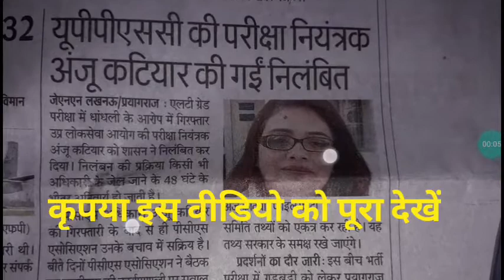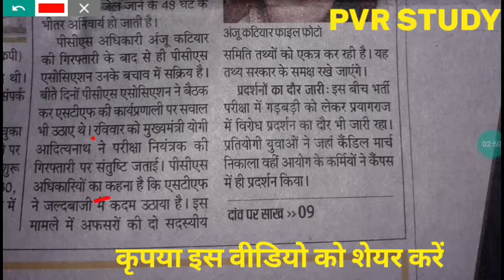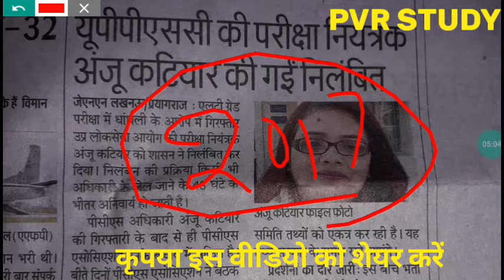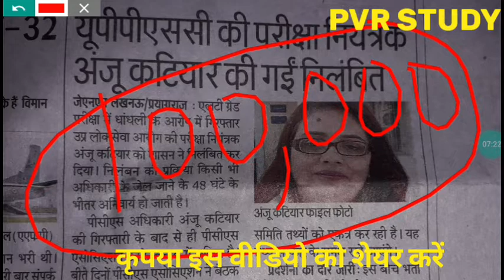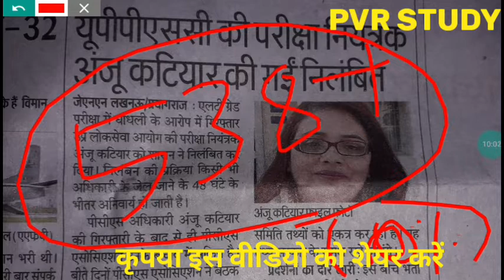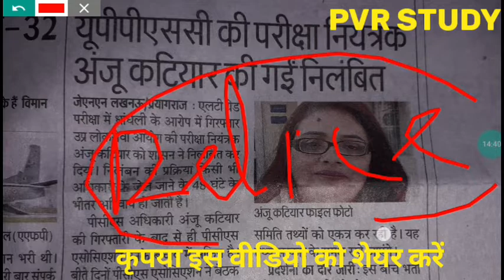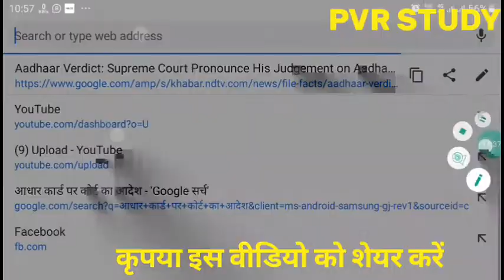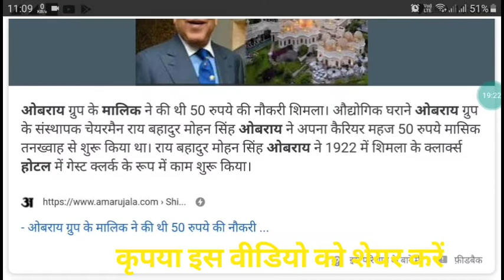LT Grade Update| UPPSC परीक्षा नियंत्रक निलंबित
3_ Follow on Instagram

 Updated sice 22 may 2019, 01:49:00,

22 may 2019 बड़ा अपडेट देखिए क्लास का नया शेड्यूल

2_ 5:30 am to 6:00 am General science by_ khushi kesarwani ma'"am
 CTET/TET
By _ RAJ"Sir

By_ RAAJ'Sir

5_ 7:30PM  to 8:15 pm Zero level maths
Common chapter

D.el.ed Maths

D.el.ed Maths

Updated since 5 March 2019, 17:08:15

24 hrs me quality improve ho jayegi.

1_ morning 5:00 Am
2-Evening 9:00 Pm

Current Affairs
Gk Gs/Science

☎ 78438_32 999
☎78438_33 999
Live classes,
Railway maths,
Banking maths,
Online coaching,
Online tayari,
Oneday exams full maths solution,
PVR Study,
CTET MATHS,
UP TET complete course,
TET maths,

Follow on